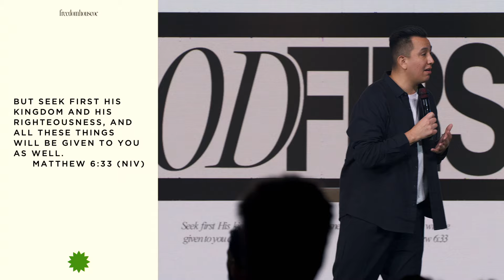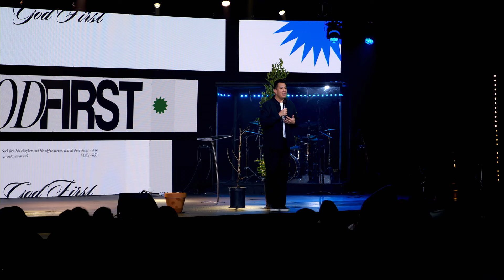God First | In My Faith | Tom Rodriguez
Thank you for tuning into Sunday Service at FreedomhouseOC! We pray you are blessed by today’s message!

Worship with us every Sunday:
Fullerton: 8:30am & 10am

Join us for our First Wednesday Worship Experience:
Every First Wednesday of the Month |  Fullerton | 7pm

Locations:
Fullerton
464 W Commonwealth Ave

Irvine
South Lake Middle School
655 W Yale Loop

God bless!